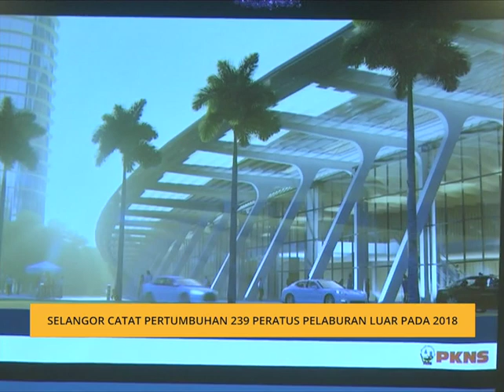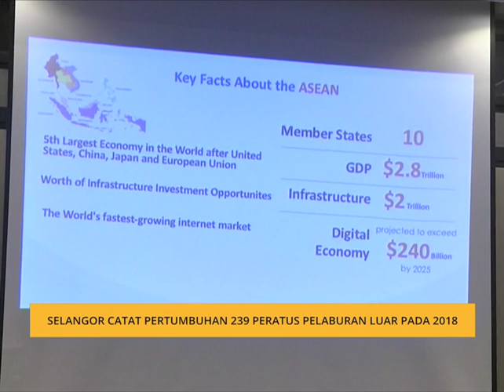Selangor catat pertumbuhan 239 peratus pelaburan luar pada 2018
Sebanyak RM18.9 bilion nilai pelaburan luar yang dibawa ke Selangor pada 2018 merupakan pertumbuhan 239 peratus lebih tinggi daripada tahun sebelumnya.

Menteri Besar Selangor, Amirudin Shari menjelaskan, ia sekali gus merupakan pelaburan tertinggi yang diterima negeri itu dalam satu tahun sepanjang 25 tahun yang lalu.